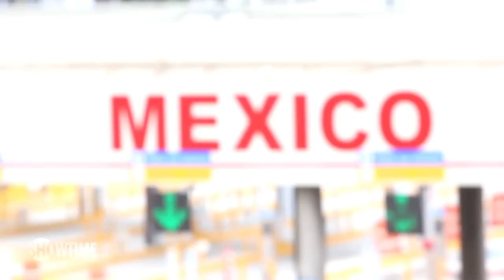Collision Course: The Path To Diaz vs. Noons II - Episode 2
Part 2 of a 3 part documentary series that takes an in depth look into the training camps and lives of Strikeforce World Welterweight Champion Nick Diaz and rising MMA and boxing star KJ Noons as the two prepare to settle their score in a rematch that has been 3 years in the making.

Diaz and Noons will collide in the main event of the Strikeforce event at HP Pavilion in San Jose, California this Saturday, October 9, live on Showtime (10 pm ET/PT - delayed on the west coast)